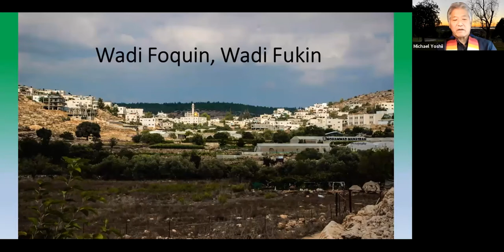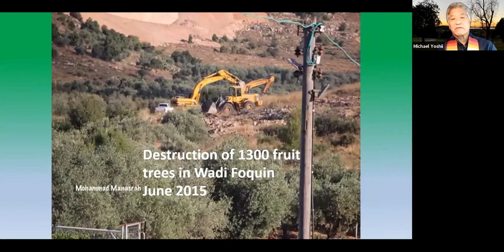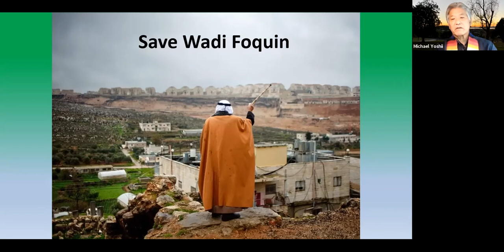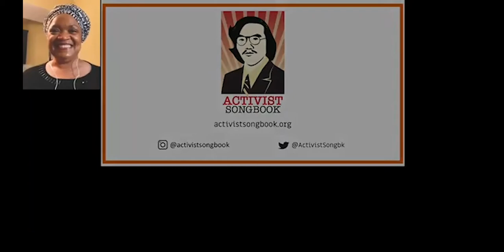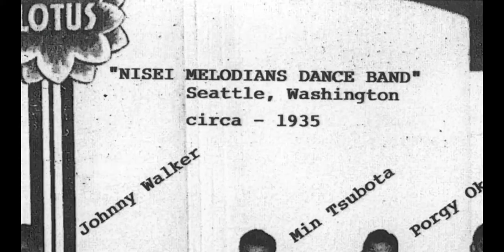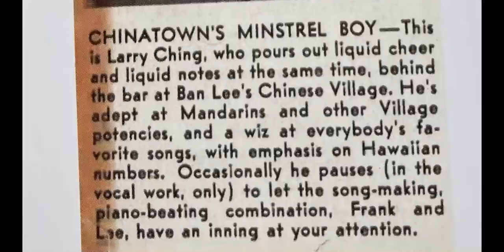Story Circle of the Japanese Diaspora: Part 2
Story Circle of the Japanese Diaspora, held on May 28-29, 2021, was a once in a lifetime intergenerational zoom gathering of people of Japanese descent featuring Living Treasures, Culture Bearers and Wisdom Keepers.
During this time of rising hate, musicians, poets, storytellers, filmmakers, spiritual leaders & visionaries joined together to re-member the resilience of our ancestors, find strength in gathering together and leave strong facing future.